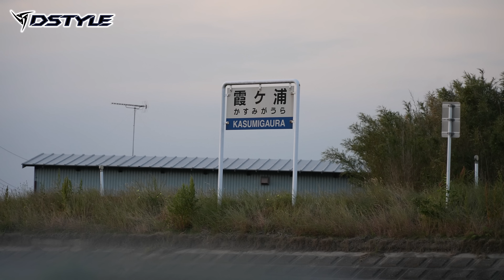【公式】青木唯プロデュース EBISON（エビソン）完全マニュアル /青木唯 実釣解説編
・EBISON(エビソン）

「エビ界のトップダンサー」

青木唯プロデュース、まるでダンスするかのようなエビのエスケープアクションを再現したニューエラストマールアー！！

昨今の進化が激しいエラストマールアーに新しい波を作るべく開発されたEBISON。まるでエビが逃げるかのようなアクションを再現するべく今まで見た事がない形状をしているのも特徴の一つ。メインボディーはシンプルなエビフォルムでありながらアクション時の水押しとバスを誘い出すヒゲ＆手のパーツを搭載。お腹側のスリットはバスがバイトした場合しっかりとボディを凹ませてフックアップに持ち込みます。そしてEBISONの性能を引き出すネイルホール付き尻尾パーツ。ネイルホールに0.2ｇ～0.9ｇまでのネイルシンカーを入れる事でまるで威嚇するような水中で立ち、バスを誘います。

フックはオフセットフック仕様なのでカバー周りを果敢に攻める事が可能。

基本的な使い方はトゥイッチ＆ポーズ。エビのエスケープアクションを意識しながら使うのがキモ。
またはネコリグのようにゆっくり誘うのもアリです。

Feco対応。